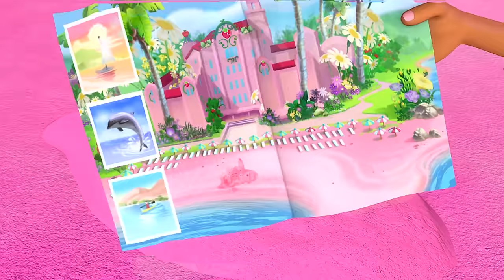Berry Bitty Adventure 🍓 Berry Bitty Double Trouble! 🍓 Strawberry Shortcake🍓 Cartoons for Kids